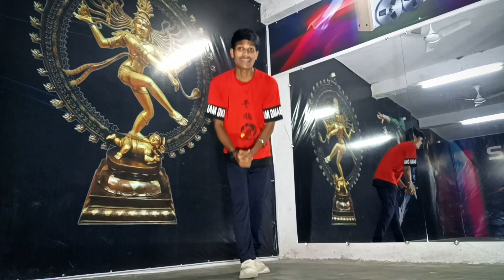Video | नागिन के नजर | Arvind Akela Kallu Shilpi Raj | Dance सीखे । New Bhojpuri Song 2023 । 👇👇🔗🔗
Video | नागिन के नजर | Arvind Akela Kallu Shilpi Raj | Feat Astha Singh | New Bhojpuri Song 2023